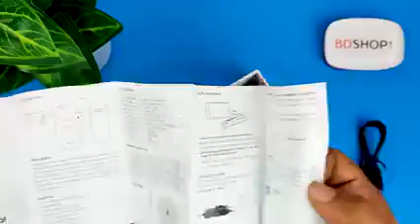Maono A100 rechargable lavaliere microphone || boya_m1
Maono A100 rechargable lavaliere microphone || boya_m1_killer
lavalier microphone
best lavalier microphone for iphone
maono microphone
maono au-100
Maono au-a100
bdshop offer
how to order at bdshop
Bdshop
Science & technology
Tech product
Smart tech
Bdshop club
boya by-m1
boya by m1
boya mic
Boya m1 killer